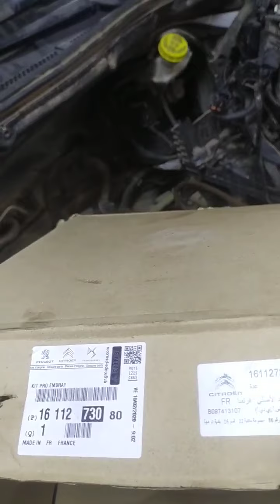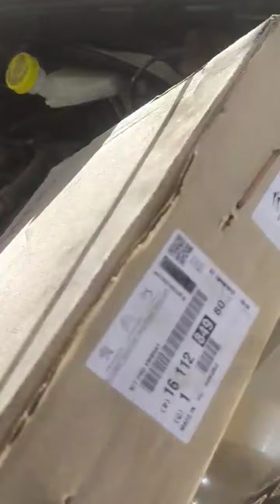Conseils : Kit d'embryage peugeot 208 1.6 Hdi